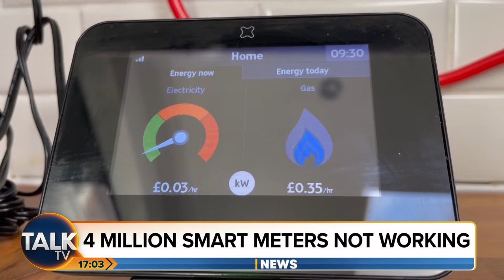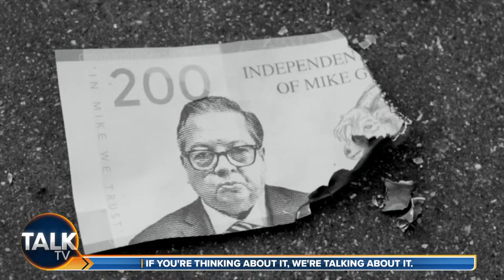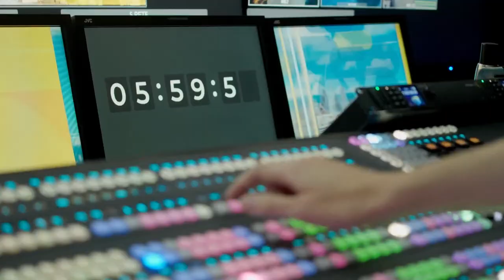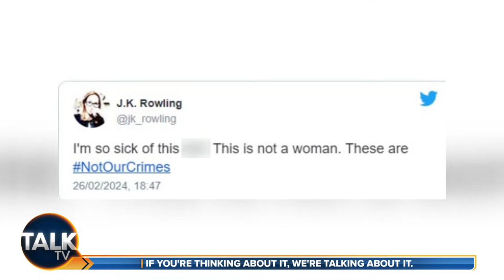Vanessa Feltz | 26-Mar-24